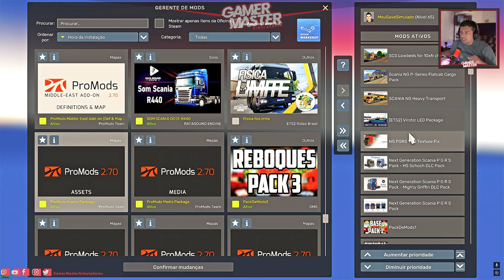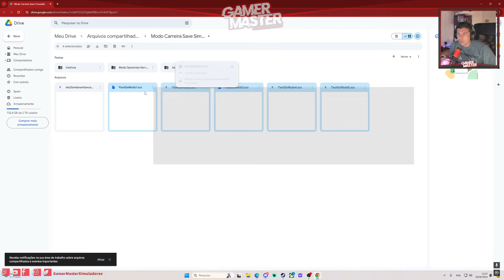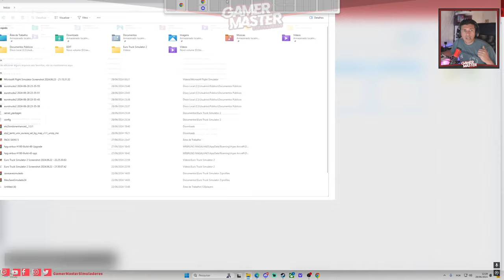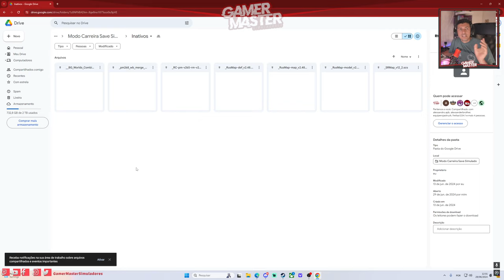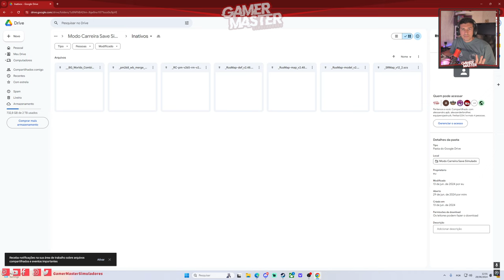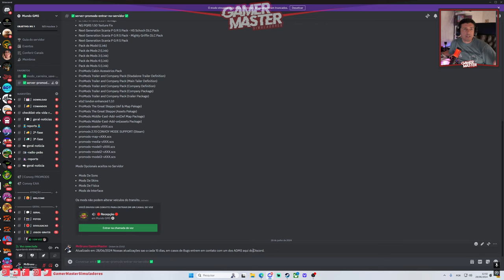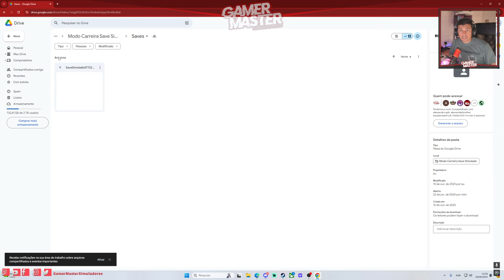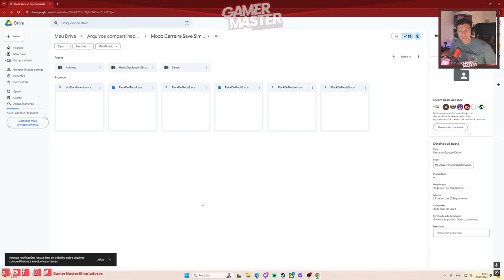ETS2 1.50 I ProMods 2.70 I Server 128 Players I Tutorial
Retirado os packs de Scania PGRS e trailers pesados Att em 30/06/2024 19:59 Brasil

Tudo sobre nosso Servidor e ações que devem ser tomadas